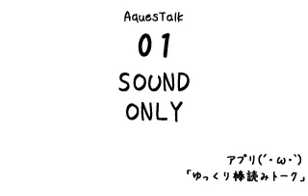毎日やります❣️一日三回目安で、ラジオを配信中💓😋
今回は、午後の配信を共有します😋
ゆっくり棒読みトークに、すっかりハマってしまいました😁
スタンドFMは、会員登録が必須になりますが、応援していただけたら、すごく嬉しく思います😍
是非、お聞きくださいね🙏